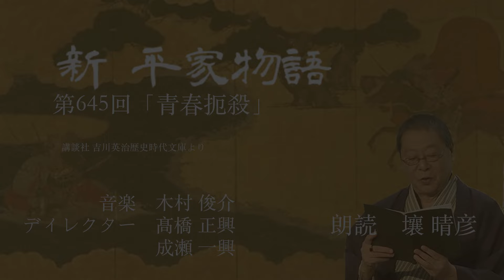「新・平家物語」（朗読：壤晴彦）第645回『青春扼殺』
吉川英治「新・平家物語」全文を壤晴彦が朗読します。
この朗読制作をはじめ、美しい日本のことばと姿と音楽を後世に伝える演劇倶楽部『座』の活動を応援してください。
講談社・吉川英治歴史時代文庫14巻【悲弟の巻】

【壤晴彦「新・平家物語」再生リスト】

      演奏/木村俊介(笛・能管)、稲葉美和(箏)、坂田美子(琵琶)

ディレクター：高橋正興・成瀬一興

認定NPO法人
演劇倶楽部『座』事務局

【声の図書館シリーズ・再生リスト】